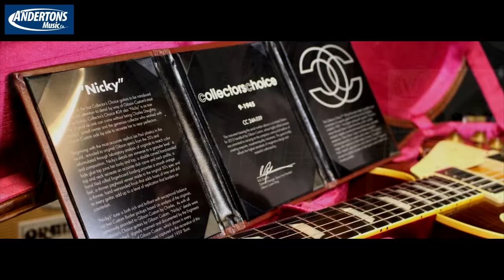Top Shelf Guitars - Gibson Collectors Choice ‘59 Les Paul aka “Nicky” – Serial No 9-1945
👆 Welcome to Top Shelf Guitars, a series of short videos that show off the most beautiful guitars in our store.

This video features a Gibson Collectors Choice ‘59 Les Paul aka “Nicky” & you can find out more about this guitar (& maybe even buy it!) by clicking

The audio in this video was recorded using a Victory V30 Countess Amp & a Victory V40 Duchess Amp, recorded in stereo through their matching 2x12 speaker cabinets.

The drive tones & other FX come from a pedal board that includes an Xotic EP Boost, a Lovepedal Staxmaster, A Fulltone Plimsoul, an Arion Modded Chorus & an MXR Carbon Copy Delay.

The loops are recorded using a TC Ditto. You can find out more about all these products